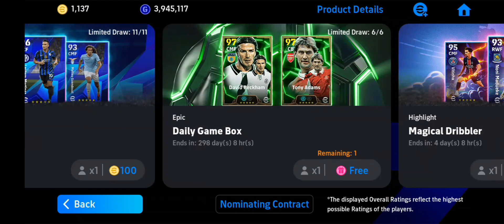TRICK_TONY_ADAMS_FREE_EPIC